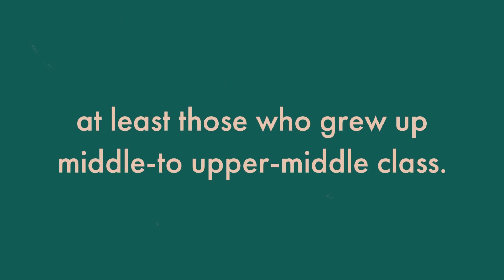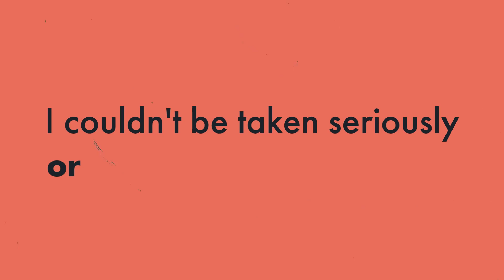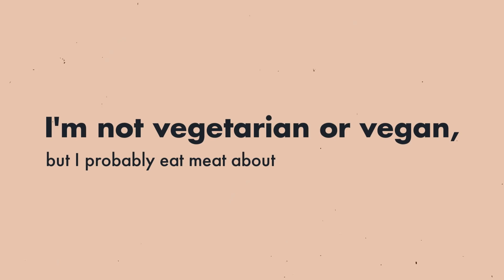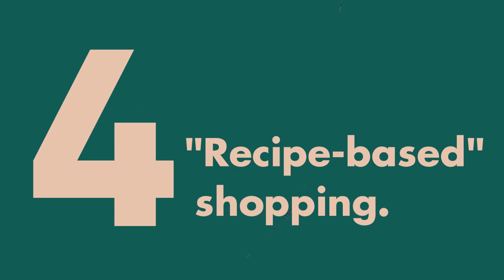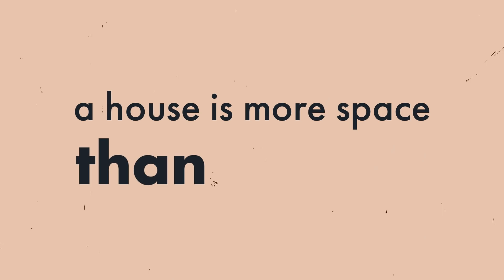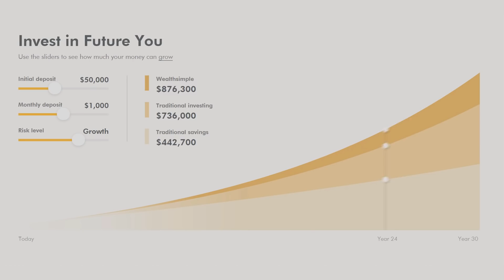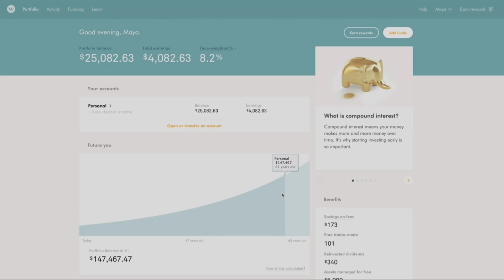6 "Necessities" I No Longer Need Since Moving To Europe | Making it Work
In this video essay, one woman shows us how moving to Europe made her reevaluate the "necessities" she was constantly spending money on, and American spending priorities in general. Here are more insane American money habits

Based on an essay by Jessica Hator
ng-to-europe/

Video narration by Natalie Van Sistine